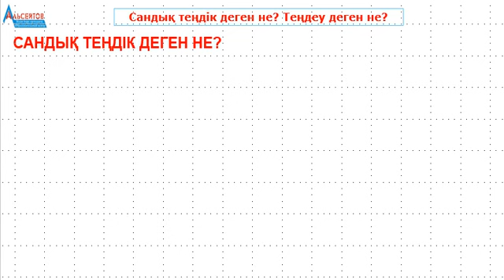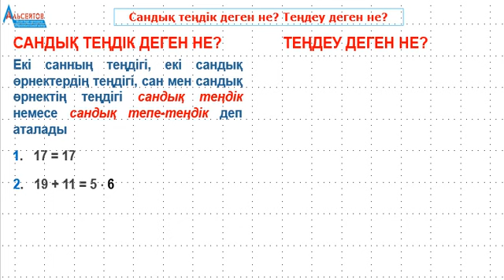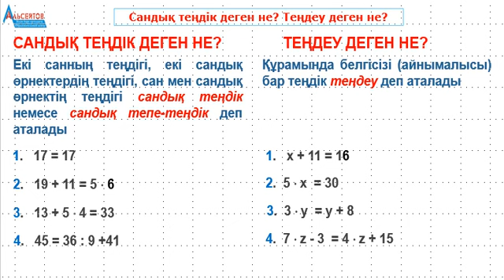Сандық теңдік (тепе-теңдік) деген не? Теңдеу деген не? Ұқсастықтары мен айырмашылықтары / Математика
Сандық теңдік (тепе-теңдік) деген не? Теңдеу деген не? Ұқсастықтары мен айырмашылықтары / Математика атты бейнеролик. Бұл бейнероликте сандық теңдік (тепе-теңдік) пен теңдеудің анықтамалары мен мысалдары, олардың ұқсастықтары мен айырмашылықтары баяндалады.